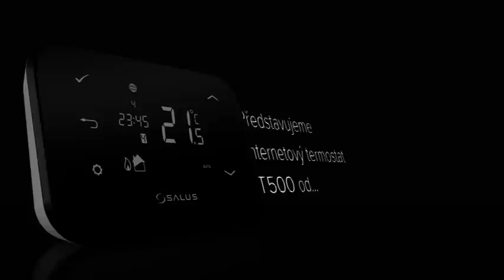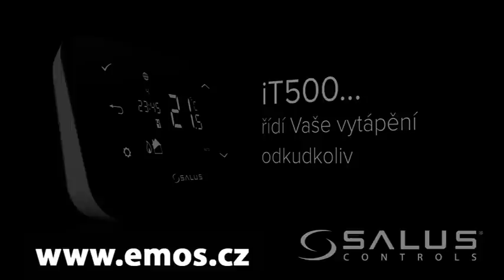Bezdrátový termostat Salus IT500 SET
Bezdrátový termostat značky SALUS s ovládáním přes internet. Distributorem je EMOS spol. s r. o. (lze zakoupit přímo na Termostat má 6 programů pro topení a 3 pro ohřev vody. Termostat se ovládá přes internet, pomocí telefonu nebo počítače.